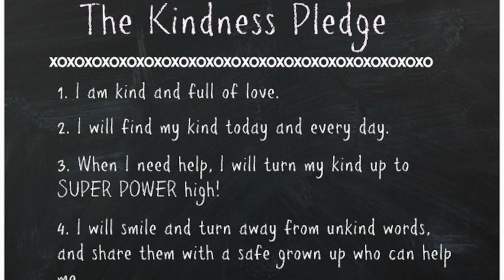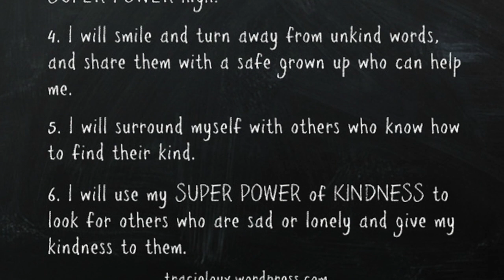Sept 28th Channel TBE